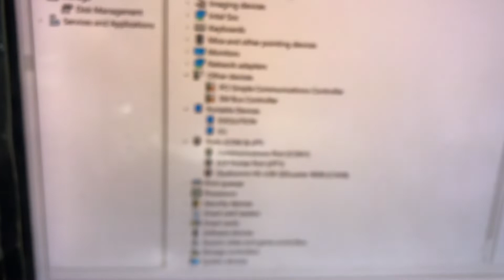Titik Test Point Vivo Z1 PRO Untuk Masuk EDL Mode 9008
Untuk Masuk EDL Mode 9008 sambungan dua titik test point dengan pinset